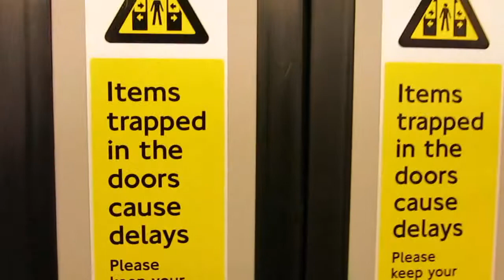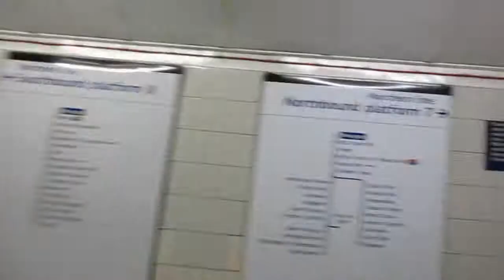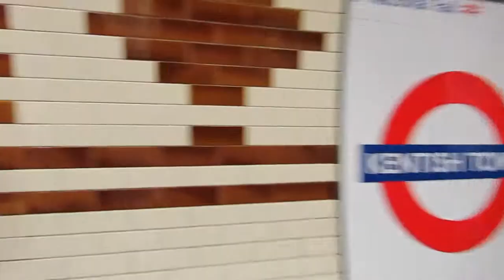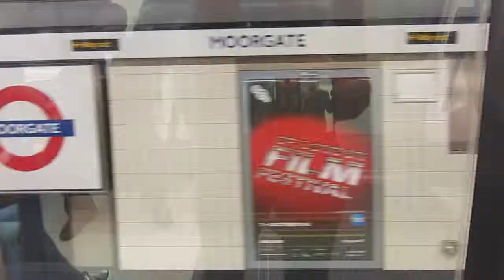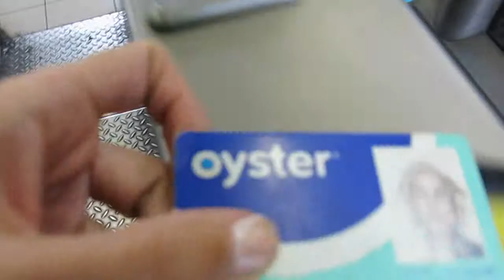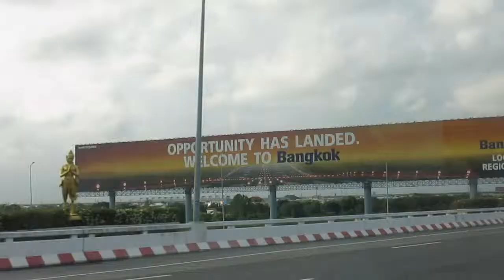Piercing y vuelta a Bangkok